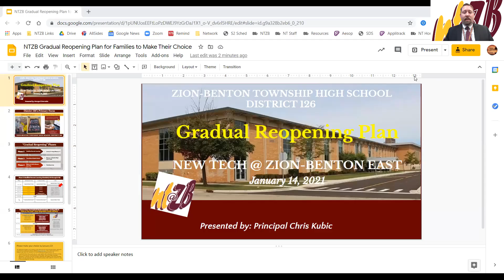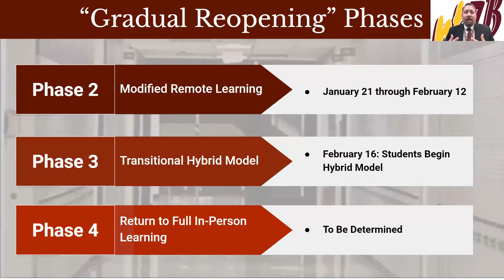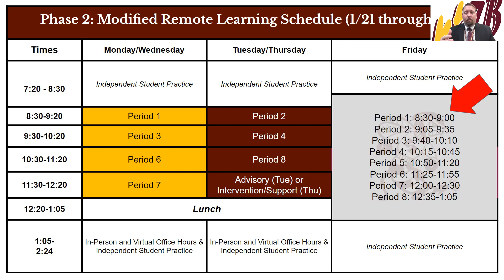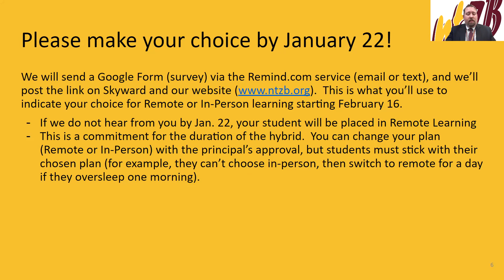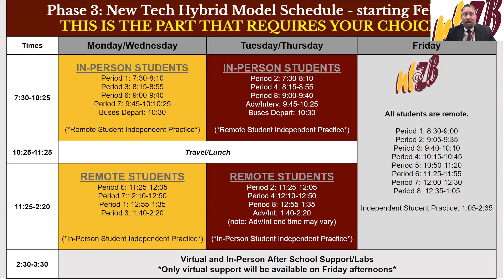Family Info for Sem 2 and Hybrid Choice